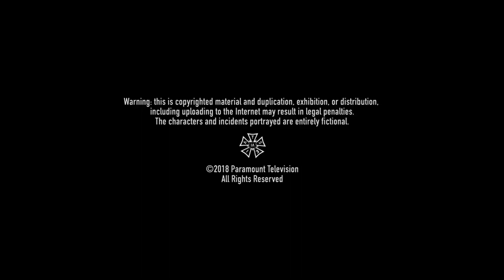Solid State Pictures/Third State/Vanessa Prods/Anonymous Content/Paramount Television/Epix (2019)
From episode 9 of Season 3 of Berlin Station.